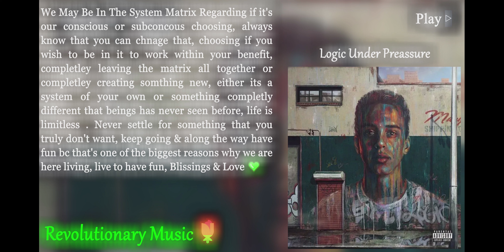{54528Hz Sample & Stereo} Logic - Under Pressure {True 852Hz With 432Hz Video Pixels}